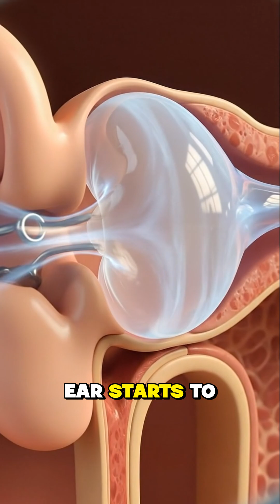That POP in Your Ears? Here’s What’s Really Happening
Ever notice your ears suddenly pop — even when you’re not on a plane?
That sound is your body balancing pressure inside your ears through a tiny passageway most people never think about.

This short, Pixar-style explainer breaks down the real science behind ear popping in a calm, comforting way — no fear, no medical advice, just everyday biology explained clearly.